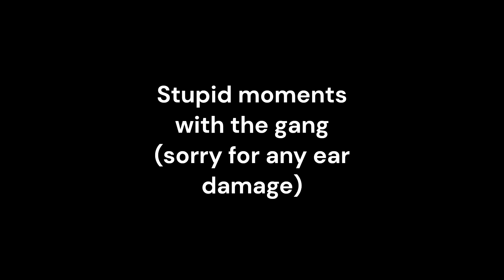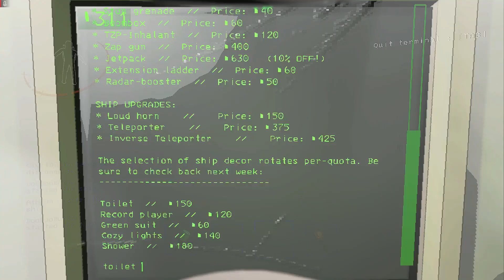Lethal Company Shenanigans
we back at it again ft my friend my gf and i
we kinda dumb here but we love the good times.
srsly srry for any damage to your ears :c